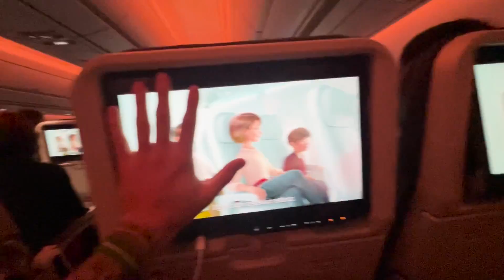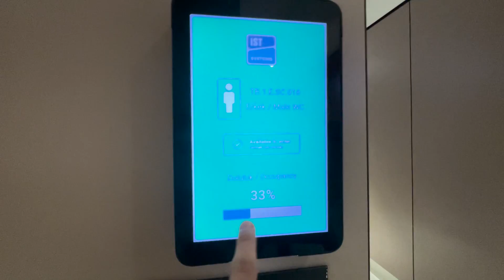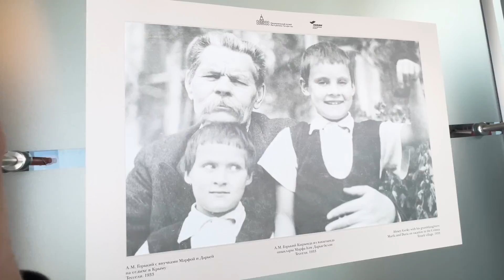VIAJE A RUSIA POR PRIMERA VEZ | VLOG RUSIA #1